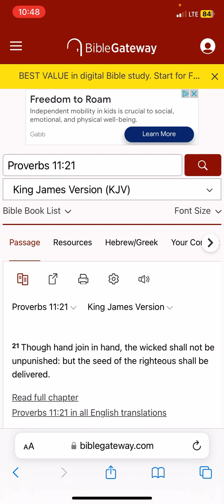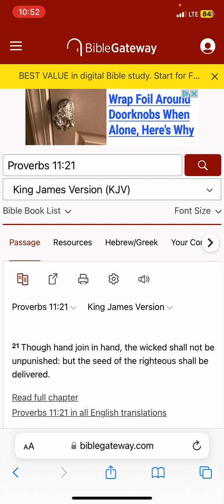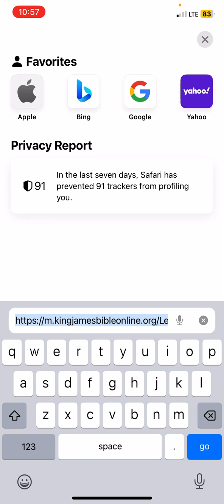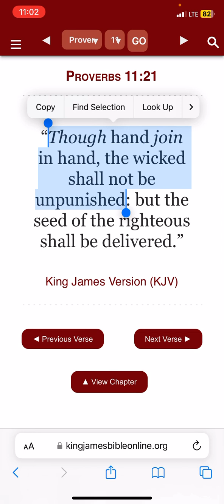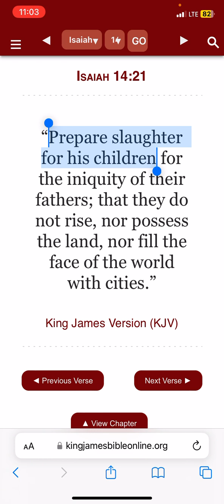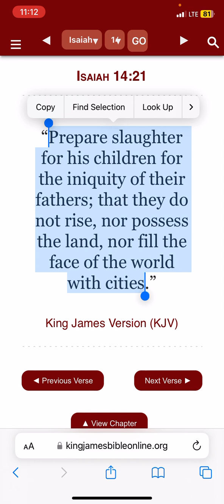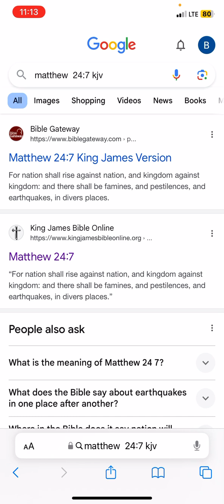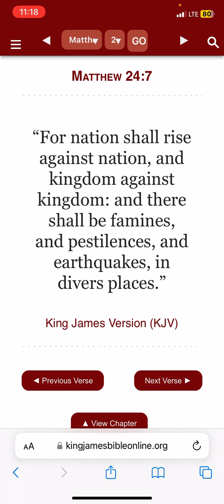Separate from your oppressors !!